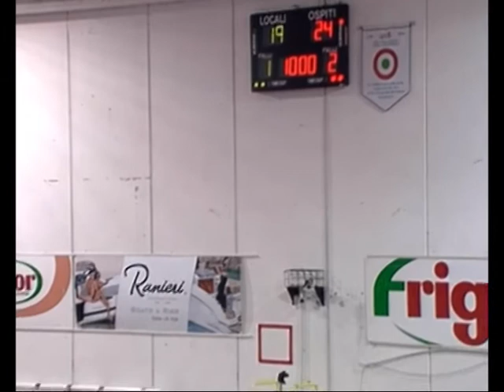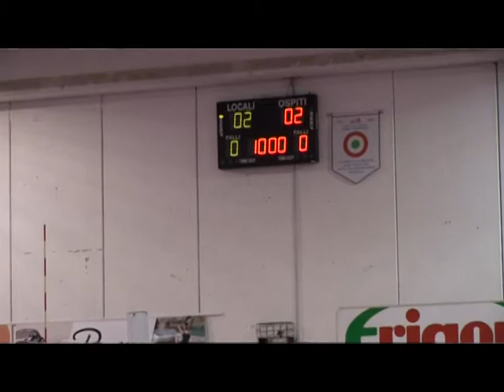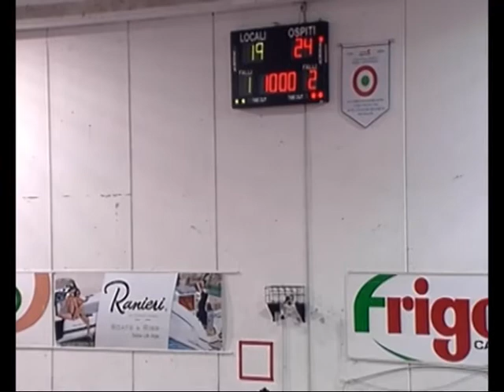Post gara Volley Soverato - Fenera Chieri 1-3